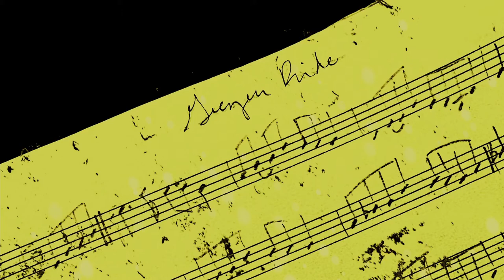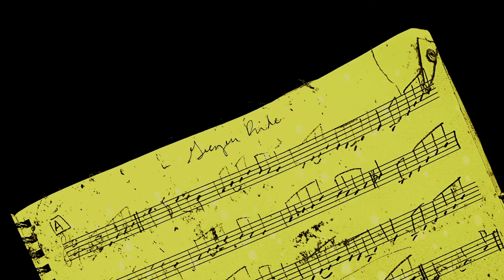Geezer Ride on the mandolin (short)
This is a song Alan Munde and I wrote together and appears on our first album, BrightMunde.  In this particular case, I spliced cuts from two separate video clips that were filmed 6 years apart.